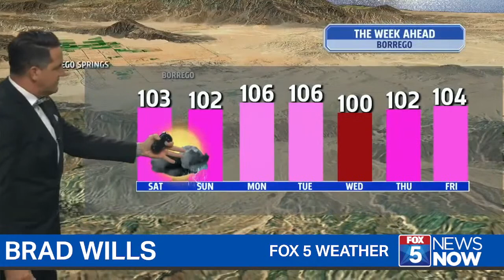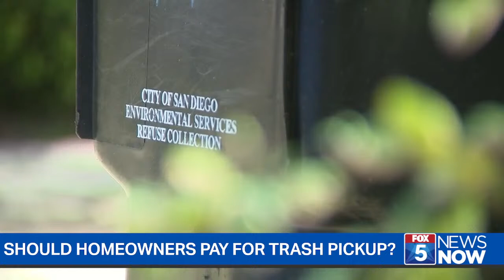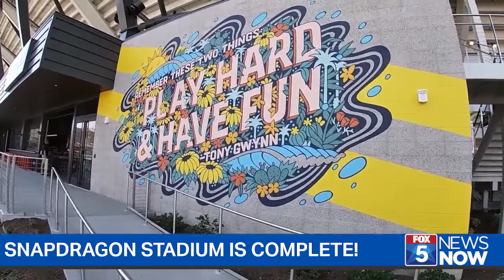College Party Fight: Police Find Hatchet, Handgun | FOX 5 News Now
COLLEGE PARTY BRAWL: Police broke up a huge gathering near San Diego State after a fight, discovering a hatchet and a handgun ditched nearby. The party comes as students return for the first week of school. Full story

MAN SHOT IN EL CAJON: A man was shot and killed in an East County parking lot late Friday, and the sheriff's department used their helicopter in the manhunt for the shooter. Full story

MORE HUMID WEATHER? Get the latest forecast as a monsoon continues to affect San Diego's weather patterns. FOX 5's Brad Wills has more on the warm temps and chance of thunderstorms.

PLUS: Local homeowners could pay for trash pickup for the first time in decades, flight frustrations at the San Diego airport and the debut of the new Mission Valley stadium.

FOX 5 News Now is San Diego’s only interactive digital newscast. Join your host Matt Meyer each Saturday and Sunday at 10 a.m. for the day’s top headlines. Your questions and comments will shape the show in real time. Watch live with any device on fox5sandiego.com or the FOX 5 app.